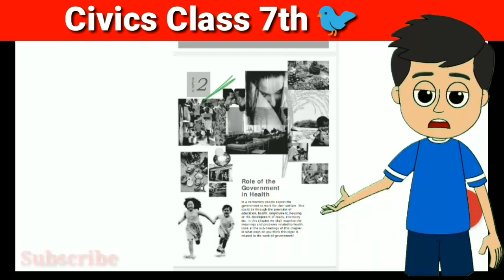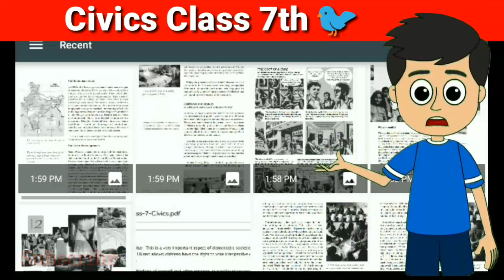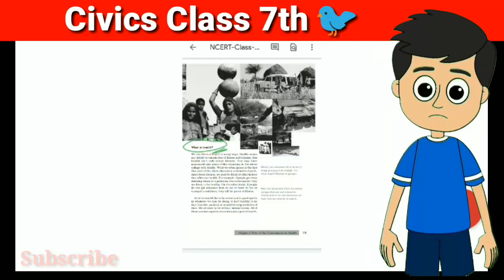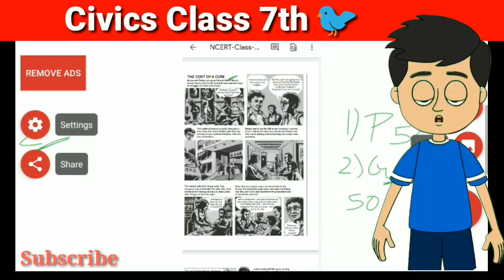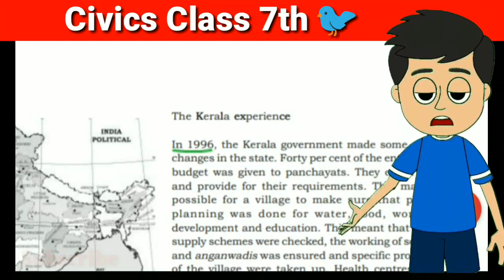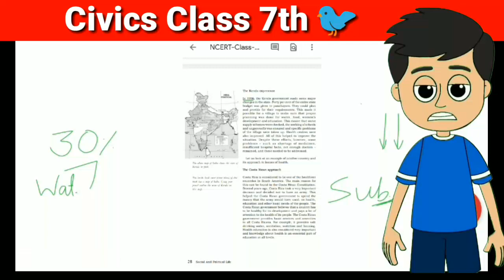Chapter 2 Role of Government in Health Class 7 Civics Full Chapter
civics class 7, Class 7 social science,NCERT sst all chapter explanation,Class 7 civics, sst For class 7, Chapter from class7 civics

Playlist Of Civics (SSt.) For all Video ☝☝👆👆🐒👹